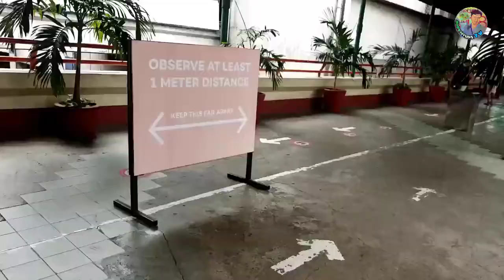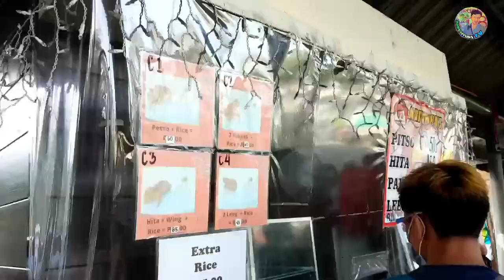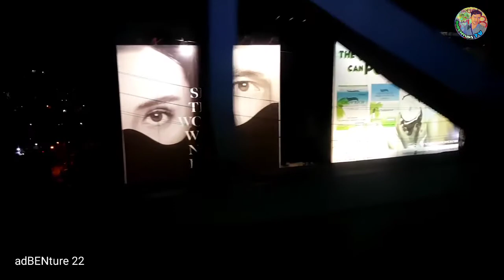Train To Guadalupe | How's The Safety Protocol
Video Tittle: Train To Guadalupe | How's The Safety Protocol

On this video, we will have an adbenture ride on MRT going to my work place. You will witness the commuters' experience riding a public transportation during General Community Quarantine (GCQ) here in the Philippines.

 ABOUT MY CHANNEL:

Bata palang, hilig ko na talagang mag explore.
My curiousity brought me to see places, things, creatures and many things
Ang dami dami kong mga tanong.

Tulad mo rin ba akong abBENturero?  Kung Oo. Layunin ng Channel kong magbigay ng kaalam. Ang maranasan ng aking viewers yung xcitment na bisitahin at subukan ang mga bagay na experience ko.
Ang mabusog ang inyong imahinasyon at kaalaman sa mga lugar, pagkain, at mga kwentong parte ng ating kultura maging ng ibang kultura. Yung gugustuhin mo ring lumabas at mag explore. Mas exciting ang buhay kung may adventure. Kaya arat na!

adbentur3 TV
Lyka, Tiktok